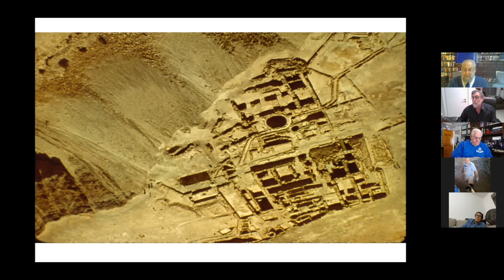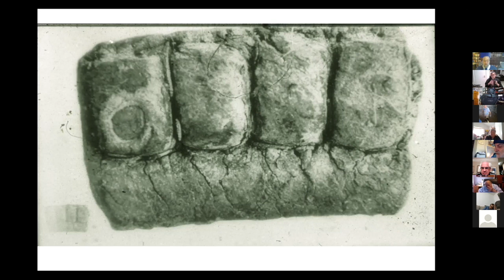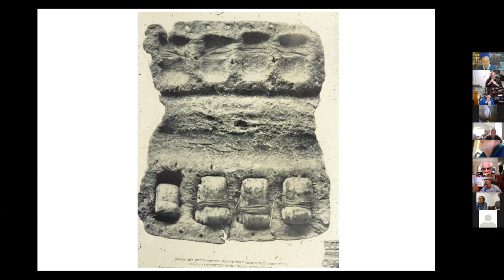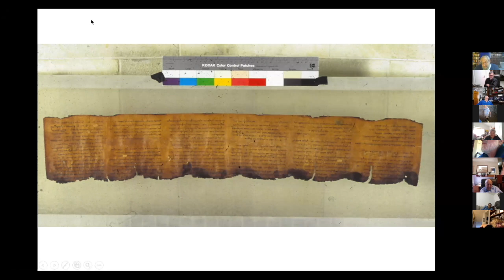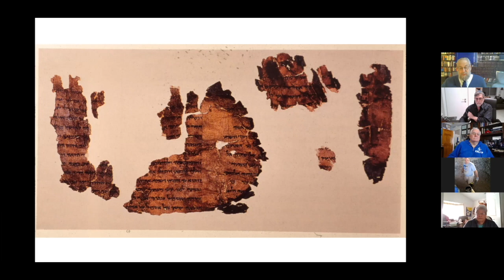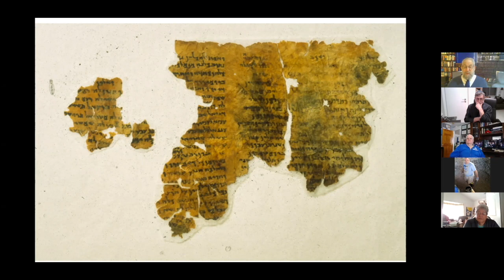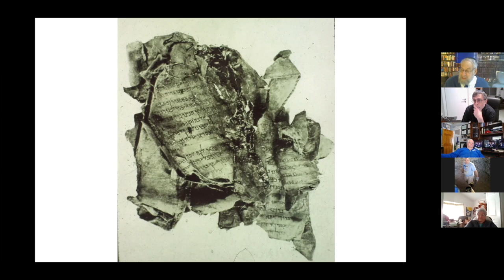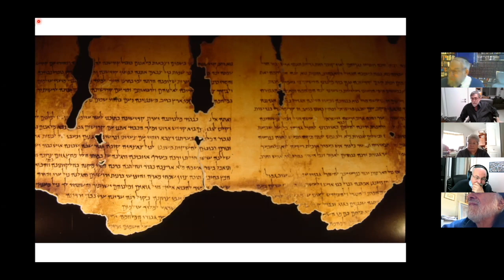TOARCH '21.2 with Prof. Larry Schiffman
Prof. Schiffman talks about making the Dead Sea Scrolls relevant to Jewish education. With humor, wisdom, and insight, Prof. Schiffman takes us on a wild tour through Jewish history and one of the most important archaeological finds of the 20th century. Not to be missed